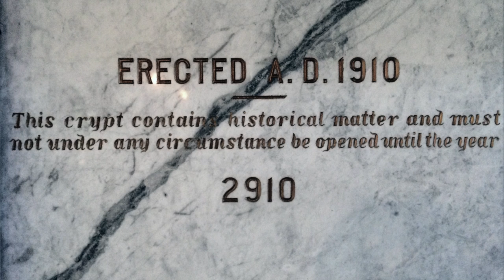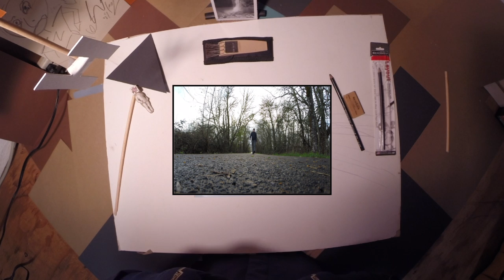Report: Partisan Politics Vs Omni-Partisan Civil Politics in US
Ideas on transforming our partisan "boxing" duopoly into a healthy omnipartisan culture of civility. When two controlling political parties present a public face of opposition while hiding their agreements to maintain duopoly control over elections and policy, we Citizens must learn to think and act outside their simplistic Red vs. Blue mentality.